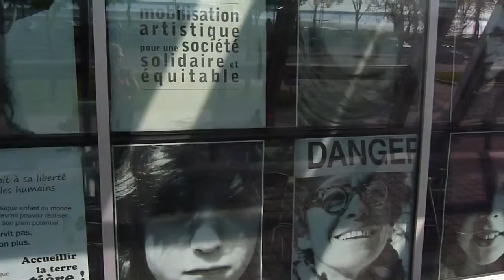Masse PHOTO à Rimouski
Mouvement de MASSE

du 8 juin au 8 juillet 2012
Vitrines de la salle Desjardins-Telus et de plusieurs commerces du centre-ville à Rimouski

Qui sont-ils ? Pourquoi sont-ils si nombreux ? Leurs regards et leurs mots nous parlent de ce qui importe le plus pour eux. Des gens préoccupés, inquiets ou remplis d'espoir. Une communauté vivante sur les murs publics. Un symbole poétique du refus de l'individualisme et du désengagement citoyen. Ces visages nous renvoient la force de l'imaginaire, le pouvoir de cet espace inviolable, de cette dernière liberté qu'aucune loi ne pourra brimer. Une action pacifique, en harmonie avec les lieux, qui ouvre la porte sur tous les possibles. En lien avec le projet international « Inside Out », des membres de MASSE Photo ont aussi participé en avril, à Montréal, à PhotoMobilisation, où 99 portraits ont été affichés sur le boulevard Saint-Laurent.

MASSE (Mobilisation Artistique pour une Société Solidaire et Équitable)
Ce projet a pris forme à Rimouski. Il s'agit de la première initiative de la MASSE : un petit groupe d'artistes, de citoyens créatifs, de gens engagés. « Nous ne sommes liés à aucun parti politique ou organisme. Nous croyons à un art public qui invite chacun de nous à réfléchir et à agir pour ce qui le mobilise. » L'action est signée, mais les photographes, autant que les photographiés, restent anonymes.

La MASSE est en mouvement ! L'action se poursuit sur le web